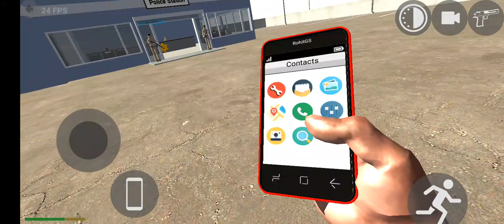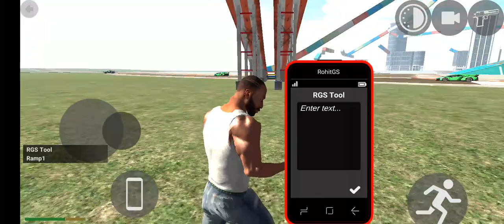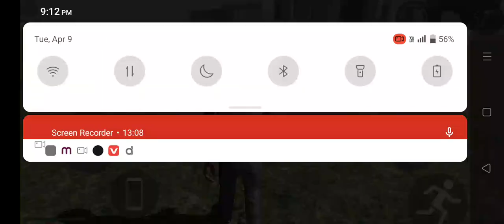indian bike game new🙆 car mastang GT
your queries..
mastang GT
GT mastang
indian bike game ke under
finnelay game ke under new car
super care
sports car
vikram yadav
indian bike